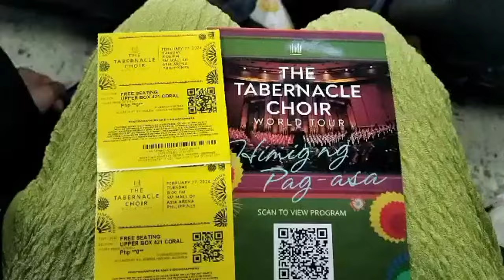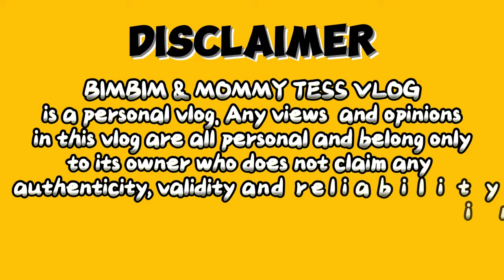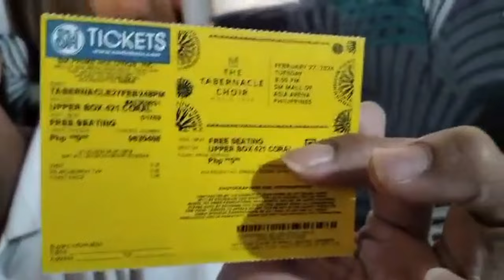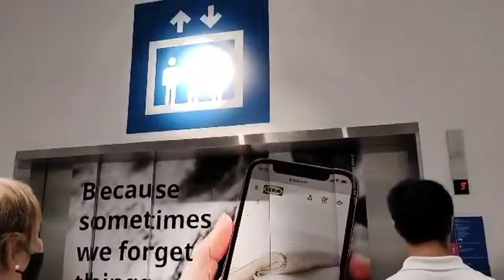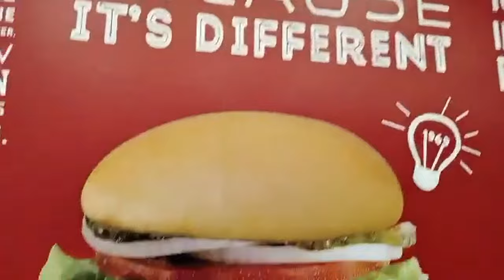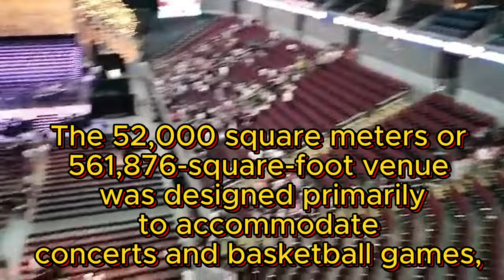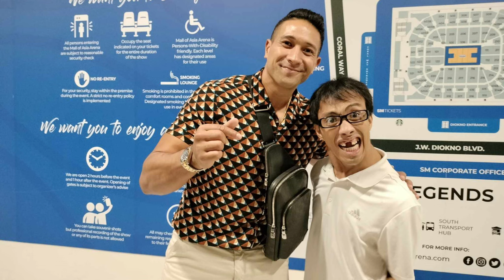THE TABERNACLE CHOIR & ORCHESTRA AT TEMPLE SQUARE IS IN MOA AREA, PHILIPPINES!!!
What an unforgettable moment to see the famous The Tabernacle Choir & Orchestra at Temple Square at MOA ARENA, PHILIPPINES! The night was filled with amazement, joyfulness and inspiration through the songs rendered, song which call for hope of a much better life ahead. Bimbim, myself and the rest of our family members and friends were very might delightful. 'Til we meet again!